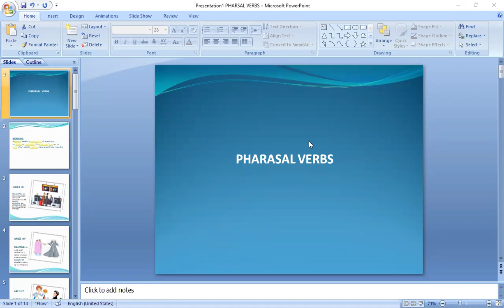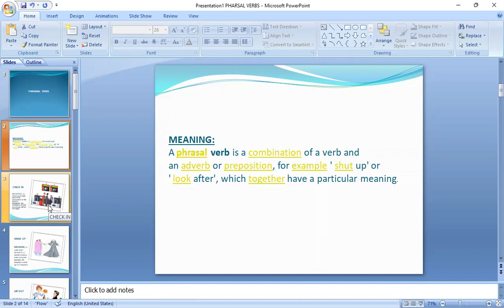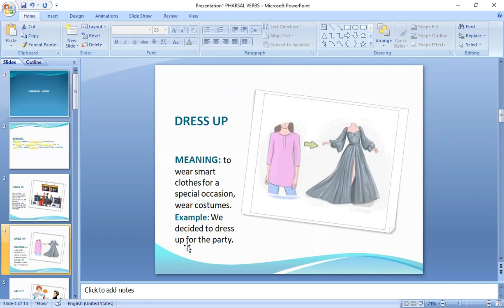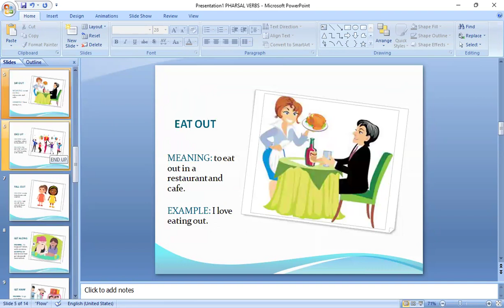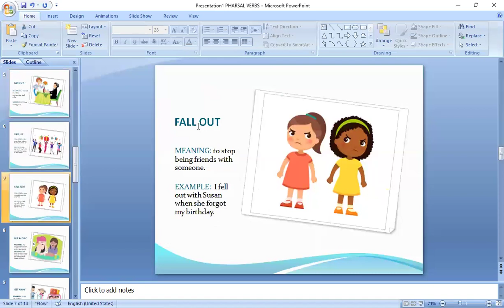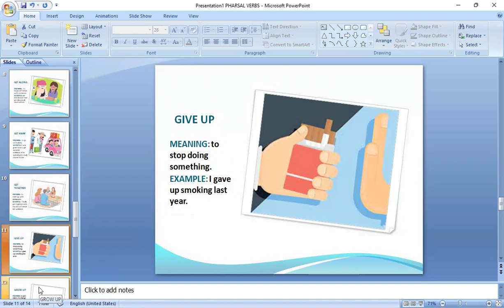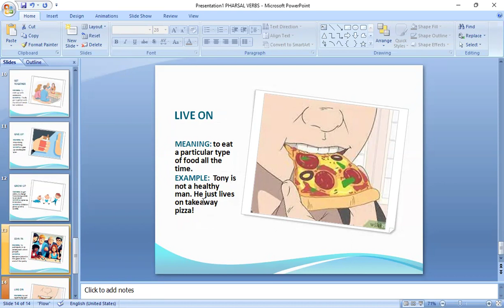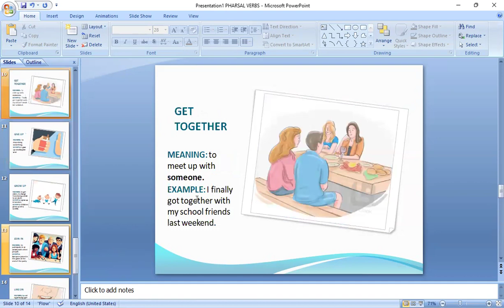PHRASAL VERBS | SUMPUN IELTS PHAGWARA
SUMPUN INSTITUTE PHAGWARA 🎉🎈✨🌹🎉

LESS TALK, MORE ACTION !!!

Nothing is impossible:  JOIN the IELTS course and make your dreams come true:

ONLINE/OFFLINE CLASSES

Send a message for further information.

WE WELCOME YOU TO SUMPUN INSTITUTE OFFICIAL YOUTUBE CHANNEL

POST A REVIEW TO OUR PROFILE

Unlock Your English Potential with SUMPUN INSTITUTE  - Your Path to IELTS Success !”